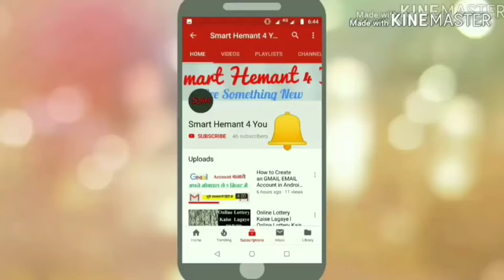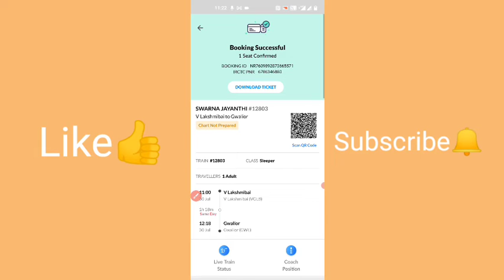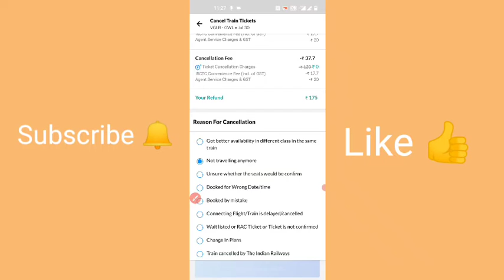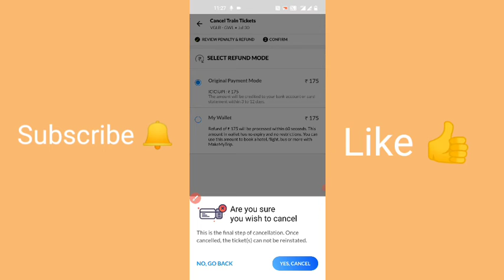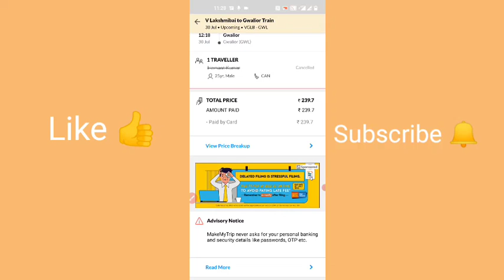How To Cancel Train Ticket in MMT app | MakeMyTrip App Se Train Ticket Cancel Karna Seekhen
Hello Friends! This is HEMANT KUMAR, In this video, I am going to show you How To Cancel Train Ticket in the MMT app step-by-step procedure in Hindi.

Similar queries-
How To Cancel Train ticket in MakeMyTrip app
MakeMyTrip App Se Train Ticket Cancel Karna Seekhen
how to cancel train ticket in ixigo app
how to cancel train ticket from makemytrip app
how to cancel train ticket online by goibibo app
how to book train ticket in make my trip
how to book train ticket in MMT
online ticket booking in MMT
make my trip train ticket booking
make my trip train booking Hindi
make my trip se train ticket kaise book kare
MakeMyTrip train booking Hindi
MakeMyTrip train ticket cancellation
MakeMyTrip train ticket download
make my trip train ticket cancellation refund
make my trip train tatkal ticket booking
how to book train ticket on MakeMyTrip
how to book train tickets in ixigo app in Hindi
how to book train ticket with Paytm